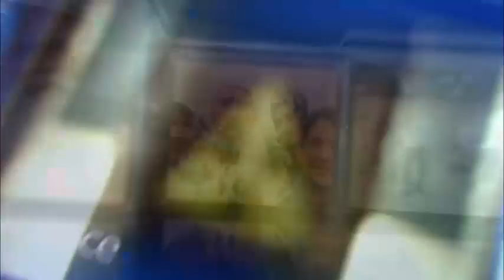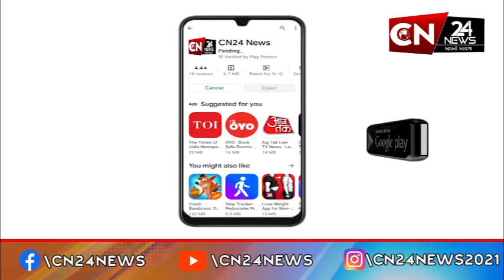સુરત : રૂપિયા ચુકવ્યા બાદ પણ દસ્તાવેજ પરત ન આપતા નોંધાવાઈ ફરિયાદ